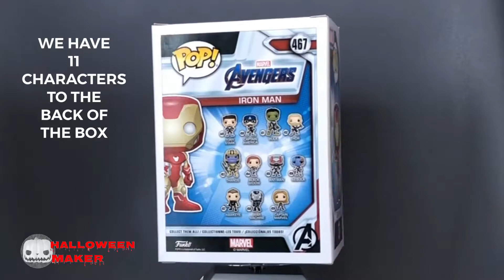Iron Man Special Edition Funko Pop Vinyl Marvel Avengers Endgame Exclusive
Today we are looking at the Iron Man Special Edition Funko Pop Vinyl From Marvel Avengers Endgame Collection.